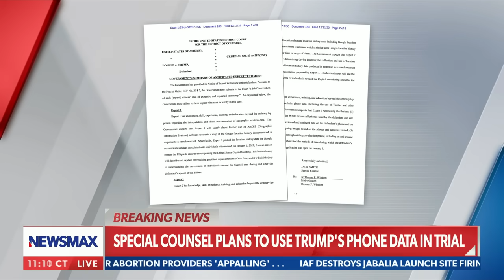Trump lawyer: Jack Smith will regret SCOTUS request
On Tuesday's "Newsline," Trump lawyer Christina Bobb says if special counsel Jack Smith gets what he's asking for from the Supreme Court, he will regret it.